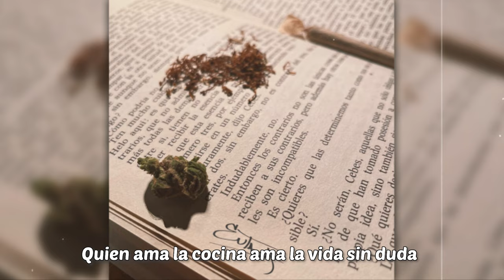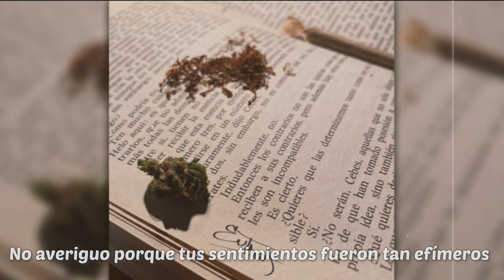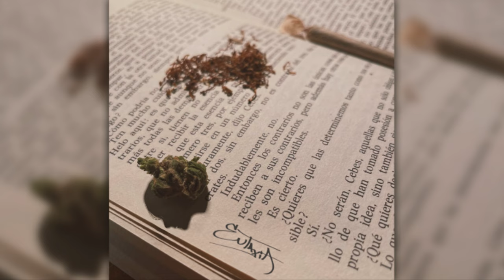Eutaxia - Perímetro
Este es el segundo tema de un compendio de piezas publicadas durante 2023 llamado "Notas a Pie de Página de Platón".

Lanzado el 22 de septiembre de 2023.

Composición y producción  por Eutaxia.

Mezcla y masterización por Acus Records.

Beat producido por El Mozo REC.